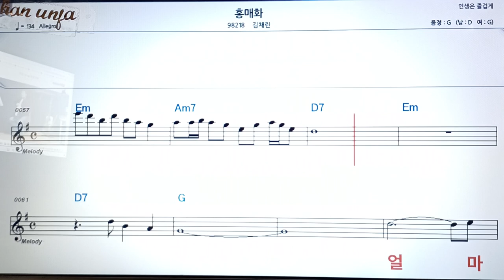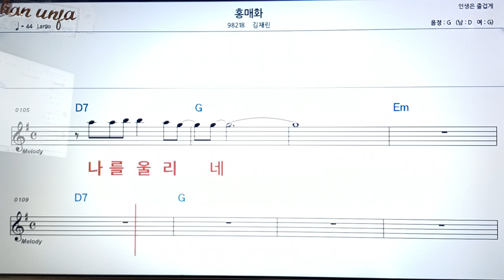홍매화/김채린👍악보, 코드,가사,Karaoke*가라오케 반주